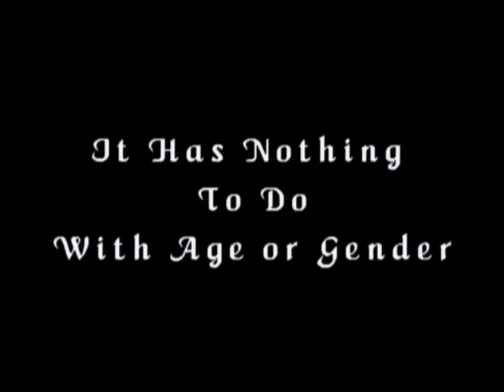It Has Nothing To Do With age or Gender with guest Cathy Rohm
Interview with Cathy Rohm 2001 Haggin cup winner and 2005 Lloyd Tevis cup winner of the Western States 100 mile trail ride.